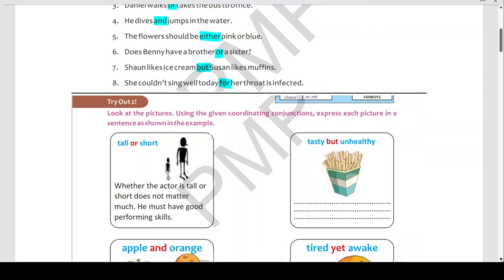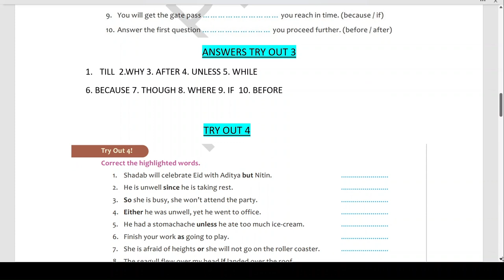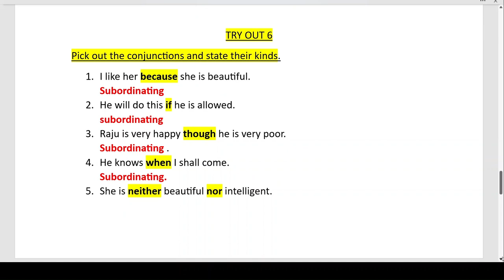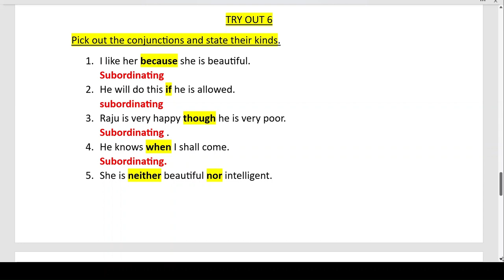class 6, chapter 15, conjunctions, superb English grammar, army public school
@2023education detailed answers to the textbook worksheets.